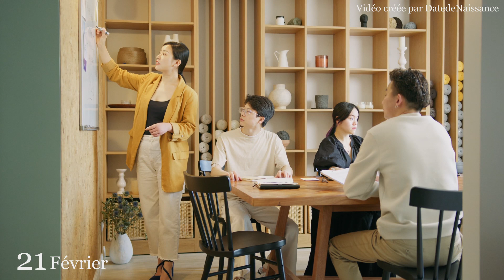Né le 21 Février | C'est le SECRET DE TOI | Joyeux Anniversaire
Si vous êtes né le 21 février, cette vidéo est faite spécialement pour vous.

Cette vidéo vous montrera pourquoi votre date de naissance est importante et quelle est votre personnalité.

Joyeux anniversaire